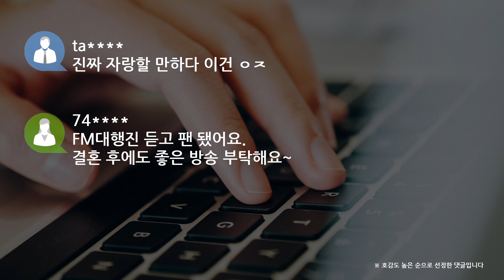[쿠키영상] 박은영 아나운서, 3세 연하 사업가와 결혼 “식장 가기 전 라디오 진행”…‘자랑할 만하다’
박은영(37) KBS 아나운서가 결혼합니다.

박 아나운서는 오늘(27일) 오후
서울 강남의 호텔에서 결혼식을 올리는데요.

예비신랑은 3세 연하의 스타트업 사업가로
윤지영 아나운서의 소개로 만나 인연을 맺었습니다.

사회는 한석준 아나운서가 맡고,
축가는 KBS 2TV 「위기탈출 넘버원」에서 호흡을 맞춘
그룹 2am 출신 이창민이 부르는데요.

신접살림은 서울 강남에 차릴 예정입니다.

오늘(27일) 오전 박 아나운서는 KBS 라디오 「박은영의 FM대행진」에서
"결혼식 당일에도 식장 가기 전 방송하러 왔다는 건
두고두고 나에게 자랑거리가 되겠죠?
여러분의 박 과장 오늘 결혼한다.
오래 기억하게 될 날이라 더 기분 좋은 방송을 하고 싶은데,
이 특별한 아침 함께 해줄 거죠?
친구들이 어제 '기분이 어떠냐'고 물어봤는데,
떨리는 건 모르겠고 피곤해서 빨리 끝났으면 좋겠다.
다 해치우면 방송에 더 집중할 수 있지 않을까 싶다."고 전했습니다.

누리꾼들은 축하 메시지를 이어가고 있는데요.

et
축하드려요. 박과장님~ 오래오래 행복하세요!!

yu
정말 평생 기억에 남는 방송이 되겠네요

ta
진짜 자랑할 만하다 이건 ㅇㅈ

74
FM대행진 듣고 팬 됐어요.
결혼 후에도 좋은 방송 부탁해요~

박은영 아나운서는 2007년 KBS에 입사했는데요.

「연예가중계」, 「KBS 뉴스광장」, 「비타민」, 「영화가 좋다」,
「도전! 골든벨」, 「뮤직뱅크」, 「인간의 조건」 등에서 활약했습니다.